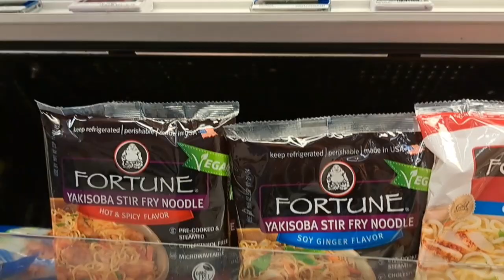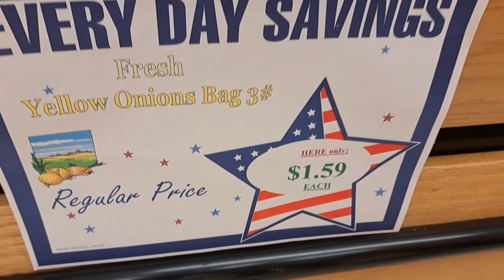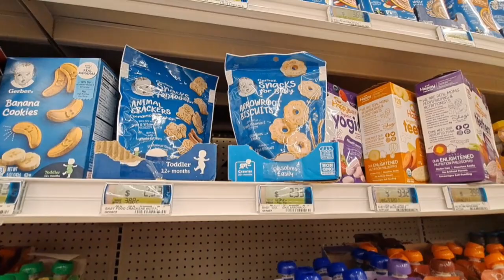SUNDAY ROUTINE | CLEANING DAY MONDAY | LIFE IN AMERICA 🇺🇸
Filipina American couple in America.🇺🇸
Our journey as a husband and wife living in America.
My american husband loves filipino food.❤️